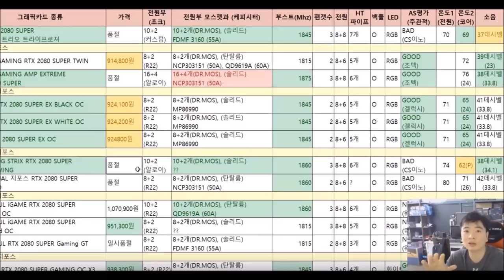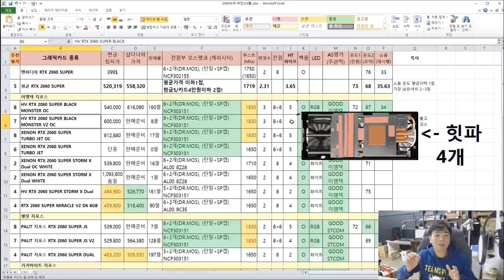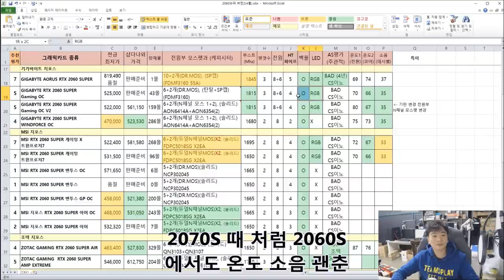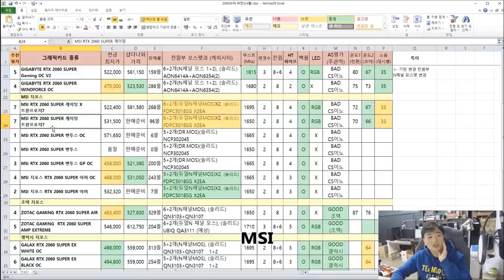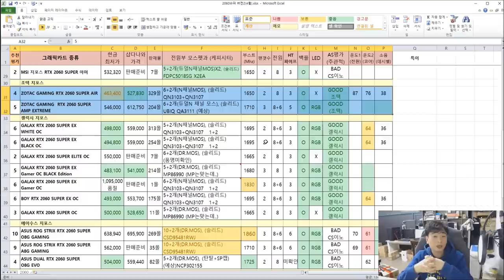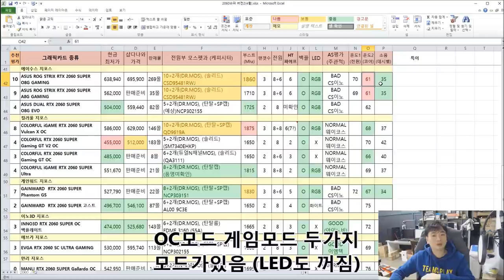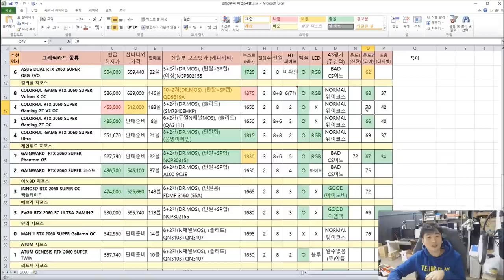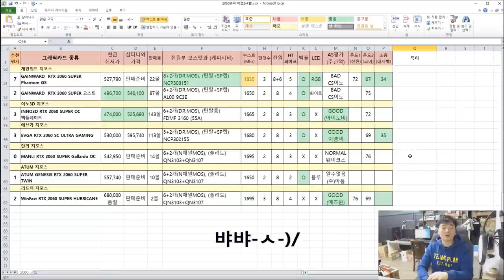2060S 현재 가격을 고려한 추천 영상 ( 2060슈퍼 품질 비교표 1차 리뉴얼 버전) -신성조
같은 값에 다홍치마

혹은 가성비  자주 듣는 말이고 여러분도 좋아하는 이야기죠

하지만 =ㅅ=.. 예전표를 보고 그냥 그대로 사시는분들이

많으시더라구요 그래서 현재 시점을 고려한

최적의 가성비 2060 슈퍼 선택 영상입니다!